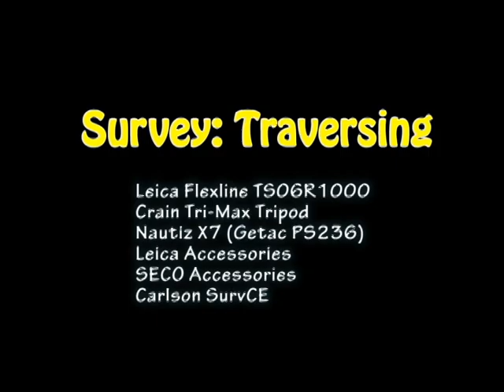Topographic Survey: Traversing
Leica Flexline TS06R1000
Crain Tri-Max Tripod
Nautiz X7 (Getac PS236)
SECO Accessories
Carlson SurvCE